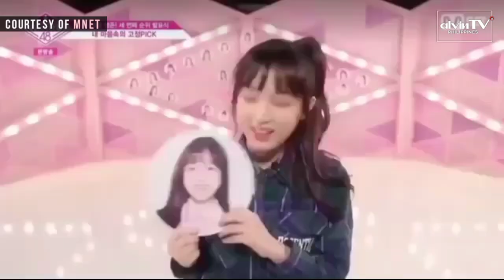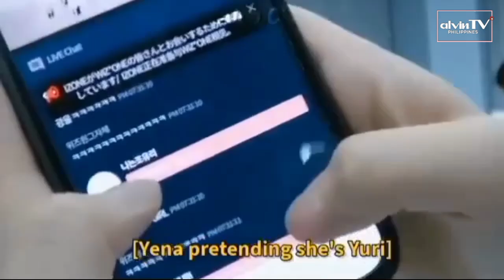IZ*ONE's Lovely Rapping/Singing Couple, JOYURIZ Duo 🧡💛 | K-POP Tawanan | EP.172 | alvinTV+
Welcome to "K-POP Tawanan" 2nd ANNIVERSARY 🎉

Ang nag-iisang K-POP comedy show ng alvinTV Philippines, kung saan mapapanood niyo ang mga nakakatawang moments ng iyong paboritong K-POP idols.

And as we celebrating the show's 2nd ANNIVERSARY, 'di sapat ang BACK-to-BACK lang... dapat BACK-to-BACK-to-BACK-to-BACK!

TWO BACK-to-BACK "K-POP Tawanan" episodes ang inyong mapapanood for TWO weekends. And for the second week on our DOUBLE celebration, let's go back between 2018 to 2021 with a BACK-to-BACK episodes featuring TWO ships (or couple/duo) from the former members of sorely missed K-POP girl group, IZ*ONE.

Episode 172: "IZ*ONE's Lovely Rapping / Singing Couple, The JOYURIZ Duo,"

Laman sila ng mga balita, at bukambibig din ng maraming netizens, especially fans. Hindi dahil sa may nagawa silang kabalastugan at dalang cuteness overload at sangkaterbang "K-Tatawanan", kundi mistakenly, 'di hamak na magkamukha silang dalawa. Pero in fairness, they're NOT like TWINS, but they're TALENTED and SWEET.

Let's paint our gloomy mood to "YEN-low" and have a glass of "YUL-range Juice" dahil sila ang bibida sa LAST "2nd ANNIVERSARY" episode ng "K-POP Tawanan", as we feature IZ*ONE's Lovely Rapping/Singing Couple, "YENYUL" a.k.a. "The JOYURIZ Duo"

K-POP Tawanan Intro: Permission to Dance - BTS
Episode Intro/Outro: Hey. Bae. Like. It - IZ*ONE
Edited and compiled by ALVIN JOHN (using KineMaster Pro)
YouTube Thumbnail created by ALVIN JOHN (using PixelLab)

LIKEy and SUBSCRIBEy to alvinTV Philippines!